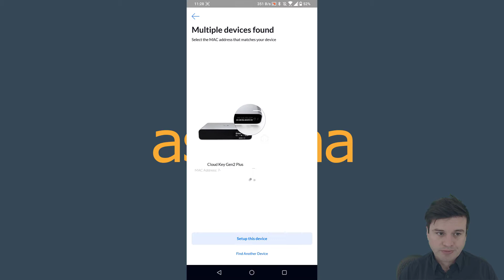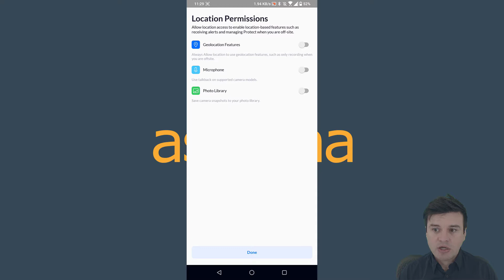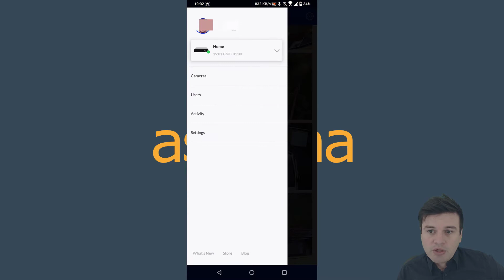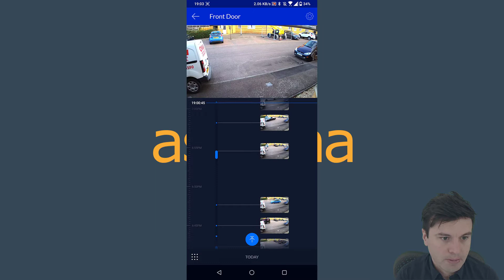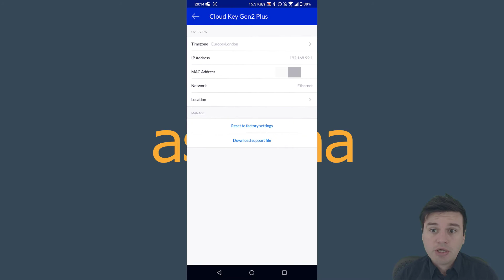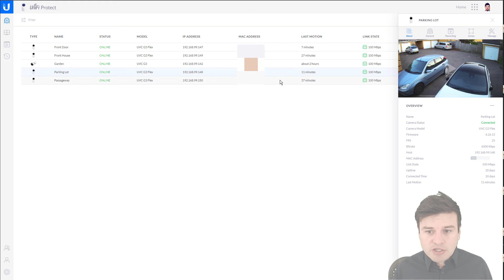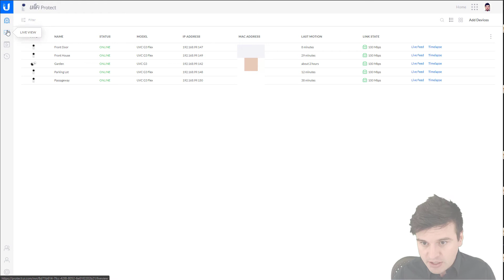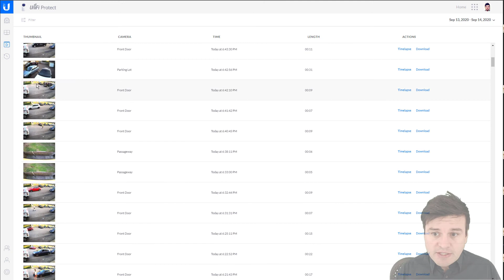Home Office CCTV - Unifi Protect and Unifi Cloud Key Gen2 Plus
In this video I talk about the Unifi Cloud Key Gen2 Plus, from unboxing to setup and using it for recording CCTV footage with Unifi Protect software. It is a very compact and cost-effective solution, not requiring any paid subscription and you can manage the entire system yourself. It manages your networks devices, wireless access points and cameras in one single device.

Amazon UK
Amazon US
Amazon Canada
Amazon Australia